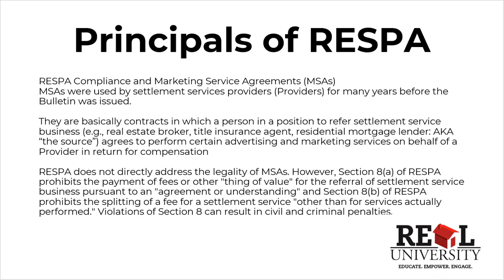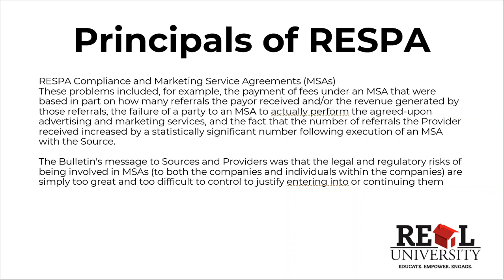Title Producer's C.E. - Principals of RESPA 5/5